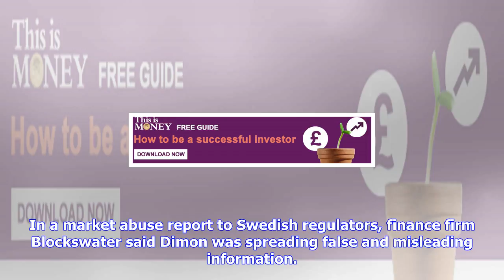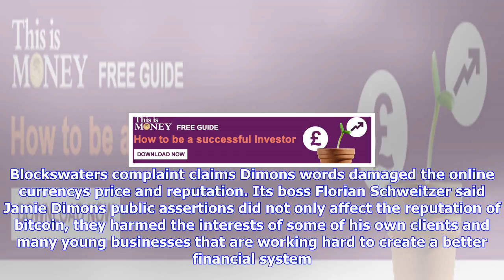Breaking News | Jamie dimon is hit by backlash over bitcoin ‘fraud’ jibes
Jamie dimon is hit by backlash over bitcoin ‘fraud’ jibes

By City Finance Reporter for the Daily Mail Published 1650 EDT, 22 September 2017 Updated 1650 EDT, ...